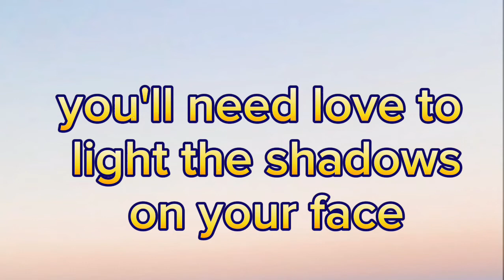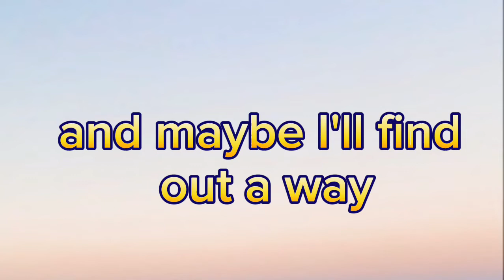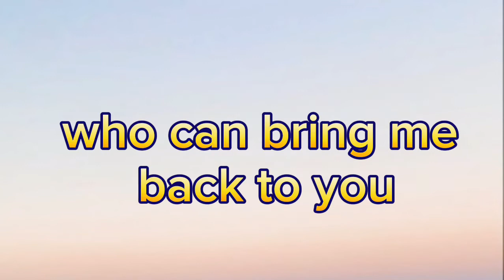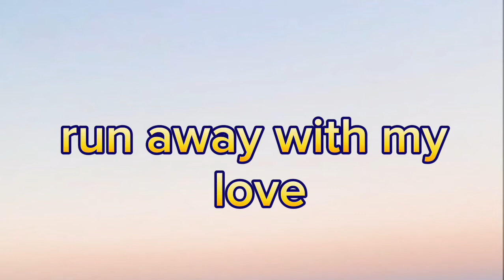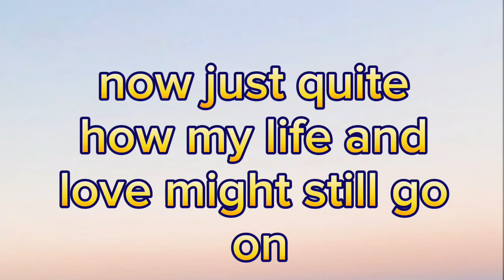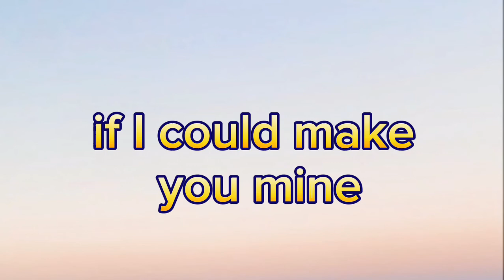𝗪𝗵𝗲𝗿𝗲𝘃𝗲𝗿 𝗬𝗼𝘂 𝗪𝗶𝗹𝗹 𝗚𝗼 - The Calling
R͠z͠h͠t͠l͠l͠h͠   🥷🏿
presenting music that is pleasant to hear☺️🎶

Like if you like it, and leave a request from you in the comments🔽

𝙀𝙣𝙟𝙤𝙮 𝙩𝙝𝙞𝙨 𝙢𝙪𝙨𝙞𝙘 𝙬𝙞𝙩𝙝 𝙚𝙖𝙘𝙝 𝙤𝙩𝙝𝙚𝙧'𝙨 𝙢𝙤𝙤𝙙 ☺*(^o^)/🌿